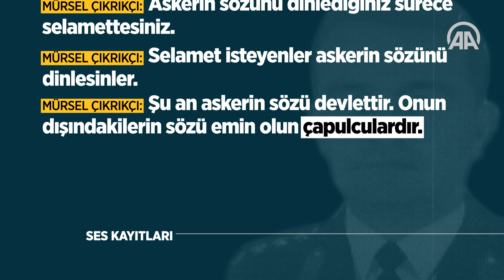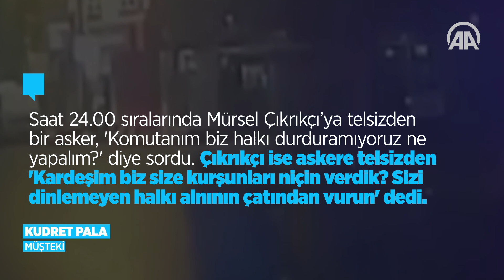FETÖ'nün inkar stratejisi: Mürsel Çıkrıkçı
Fetullahçı Terör Örgütü'nün (FETÖ) 15 Temmuz darbe girişimi sırasında, kapatılan Kuleli Askeri Lisesi, Vaniköy, Beykoz'da yaşananlar ve Çengelköy Polis Merkezi'nin işgali ile burada çıkan olaylarda aralarında Halil Kantarcı ile Mustafa Canbaz'ın da bulunduğu 8 kişinin şehit edilmesine ilişkin yargılandığı davada 9 kez ağırlaştırılmış müebbet hapis cezasına çarptırılan Kuleli Askeri Lisesi eski komutanı meslekten ihraç edilen albay Mürsel Çıkrıkçı, savunmalarında kendisine ait olduğu tespit edilen ses kayıtlarını, "montaj" diyerek inkar etti.